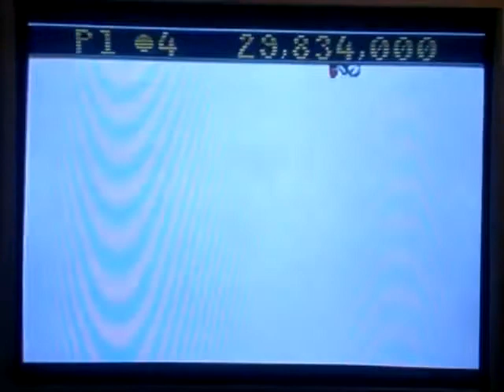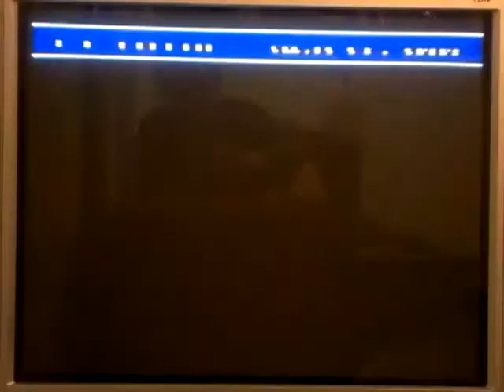Let's Play Sonic Spinball (Genesis) Part 2: Look, but Don't Touch the Lava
We go through the Lava Powerhouse, a house of powerful lava I suppose.